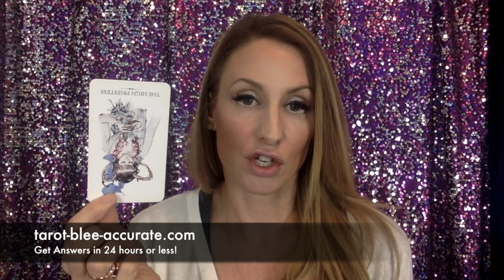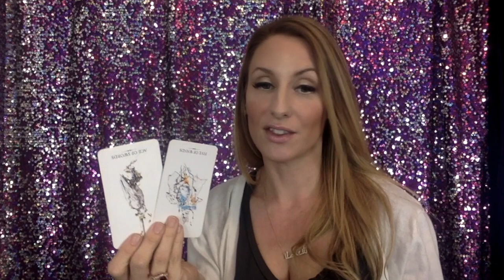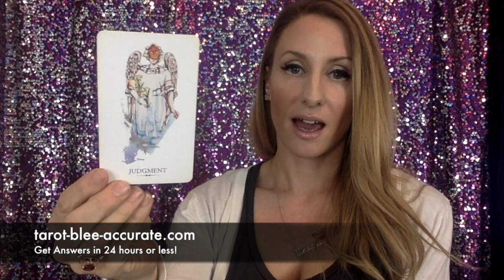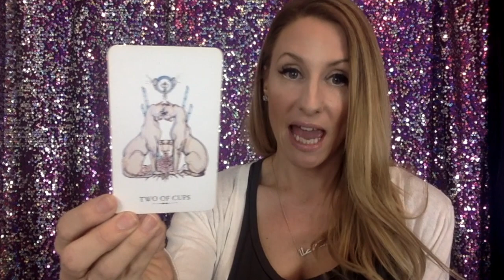Cancer Singles 3/17-4/17 Are You Too Busy for the SOULMATE The Universe Is Trying to Give You?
Single Cancers, you may be too busy this mercury retrograde to even notice that the universe is trying to hand you a soulmate! Pay attention! Make time!